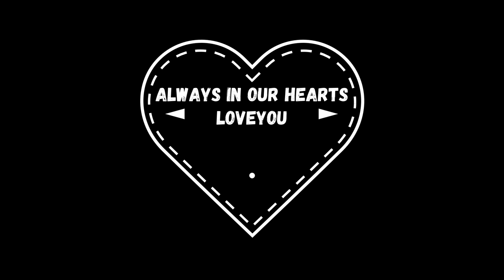ALWAYS IN OUR HEARTS KGFW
REMEBERING OUR SISTER, KATHY GAIL FILBECK WHITE. DAUGHTER, SISTER, WIFE, MOTHER, GRANDMOTHER (MIMI). KATHY TOUCHED A LOT OF LIVES AND LEFT US TOO SOON. WE WILL ALWAYS KEEP YOU N OUR HEARTS.

                                                           626